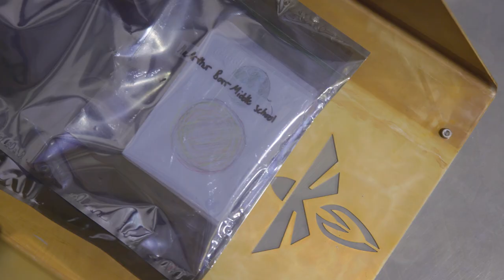Teachers in Space -- Flight 2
Learn more about Teachers in Space and their mission Serenity that successfully launched on Firefly's first orbital mission FLTA002 "To The Black".

Mission Details
To collect flight data during the mission and make it available to the educational community for analysis and comparison to data collected on other flights and vehicles.

Typical data collected: Atmospheric pressure, Temperature, and Radiation via a matched pair of Geiger counters, one wrapped in experimental radiation protection material, one unwrapped